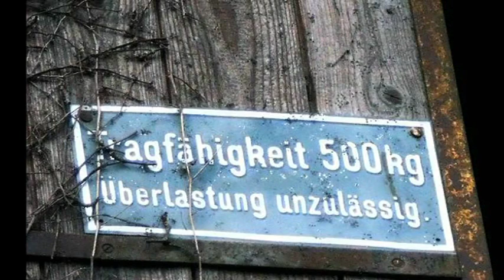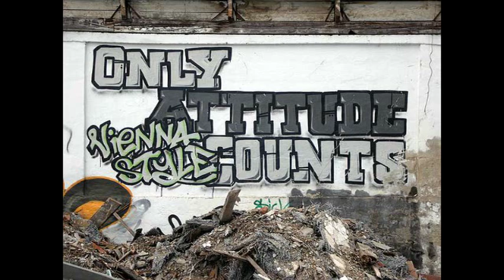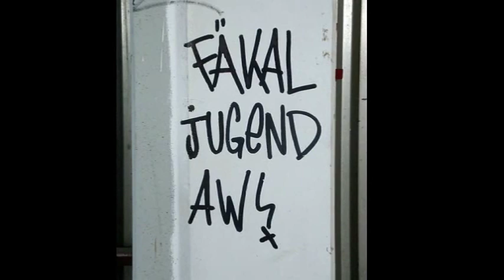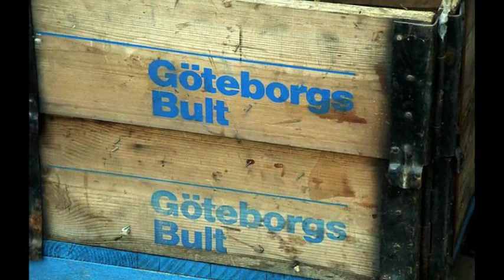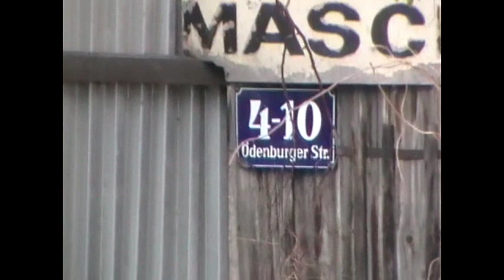Urban Exploring in Jedlersdorf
Industrieruine in der urigen Wiener Gegend Ödenburgerstraße, nicht weit der S-Bahnstation Jedlersdorf. Die Hälfte der Hallen ist bereits abgerissen, der Trakt zur Ödenburger Straße hin ist ausgebrannt.

Die Wiener Berufsfeuerwehr wurde am 16. Februar 2010 um ca. 19:40 Uhr zu einem Brand in die Ödenburgerstraße (Floridsdorf) alarmiert. Aus nicht feststellbarer Ursache war es in einer ca. 600 m² großen Halle der ehemaligen Maschinenfabrik Roigk zu einem Brand gekommen. Dieser breitete sich in der vorhandenen Hallendachkonstruktion in Holz-Eternit-Bauweise samt Holzbalken als Zwischendecke in vollem Umfang aus. Von der Löschbereitschaft der Hauptfeuerwache Floridsdorf (KDF, RLF, DL, ULF, RLF) wurde der Brand mit 6 Rohren unter umluftunabhängigem Atemschutz in Angriff genommen. Der Wasserwerfer des Großtanklöschfahrzeuges (GTF) sowie ein Rohr über die Drehleiter (DL) wurden im Außenangriff eingesetzt.